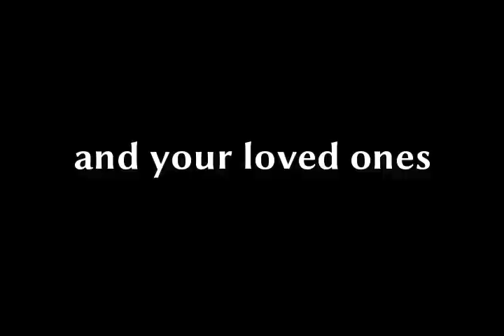Revolution! Cuz Stuff And Things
STFU about revolution you lazy cowards... change some hearts and minds first.